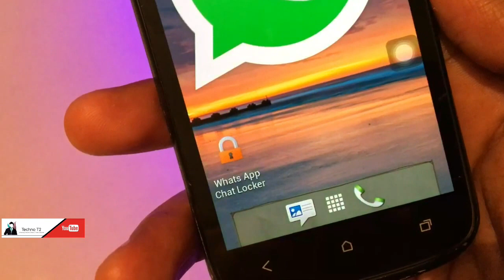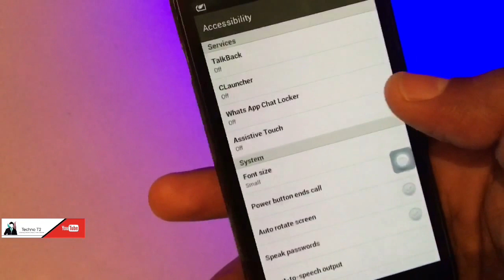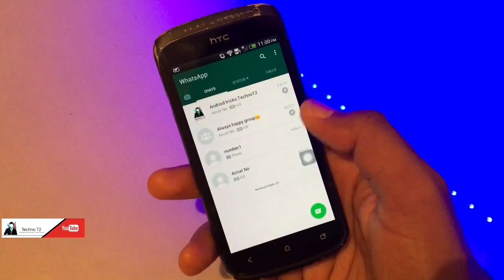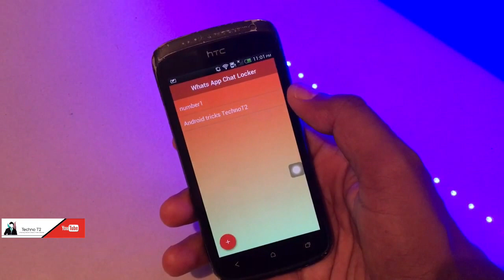Now Lock WhatsApp chat | WhatsApp Trick 2017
Now lock whatsapp chat only. Latest trick for whatsapp. Use this trick you feel better. No one can see you whatsapp chat and group also. So guys watch my full video. Thnku.

8 BALL POOL HACK VERSION APK MOD LONG LINE-
8 BALL POOL HACK APK MOD AIM HACK FOR ANDROID FOR UNLIMITED COIN
HACK SOMEONE WHATSAPP WITHOUT USING QR CODE SCANNER 100% WORKING TRICK